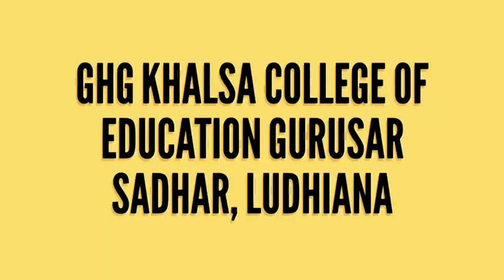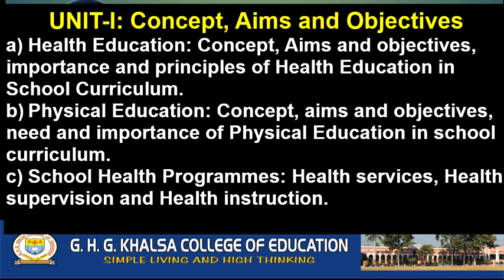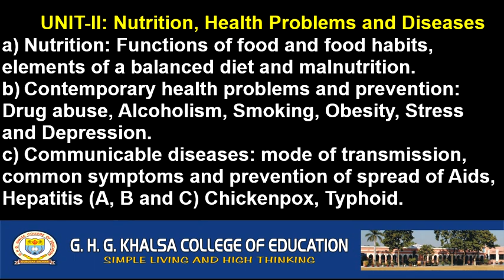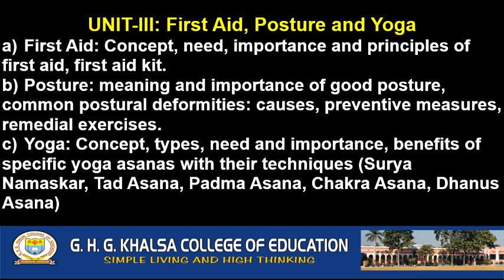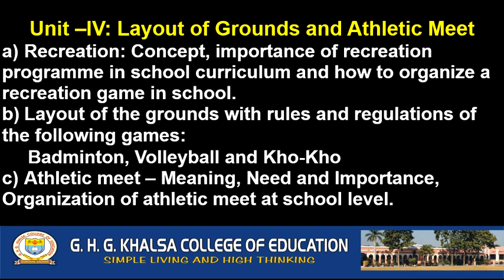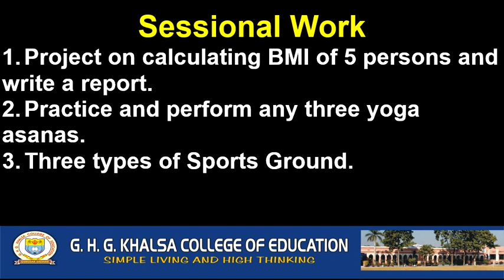HEALTH AND PHYSICAL EDUCATION II GHG KHALSA COLLEGE OF EDUCATION GURUSAR SADHAR II B.Ed